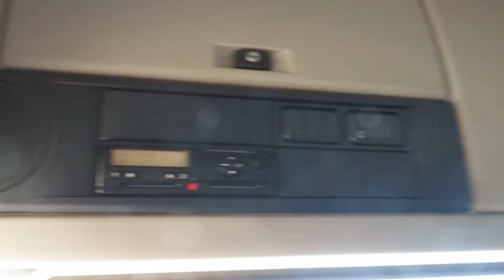DAF XF 460 FT, EURO 6, Tank 1300 L, Automat